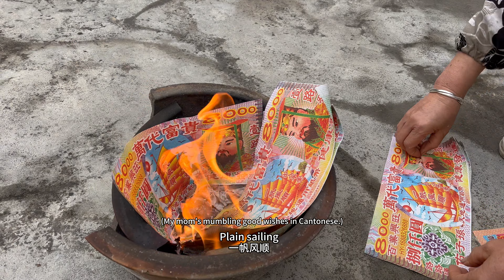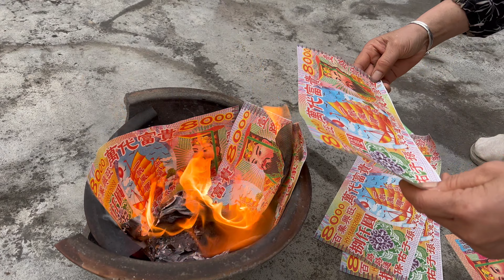My time of Chinese New Year in the Beautiful Countryside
In this video, I will take you on a captivating journey through the heart of Chinese New Year festivities in the Chinese Villages. From bustling flower markets to traditional family rituals, experience the magic of Chinese New Year like never before.

Don't miss out on this journey into Chinese culture and rural life during the most auspicious time of the year. 🏮✨

00:00 Intro
00:24 Nighttime flower market
00:56 Things sold at the market, self-serve cotton candy machine, robot dance
01:46 Mom going to the market on New Year's Eve
03:32 Mom's ancestral worship equipment and small rituals
06:51 New Year's Eve dinner
07:22 Beautiful scenery at relatives' house
09:01 Panoramic view of the mountains
09:46 Sunset scenery in another village

Bitcoin -
1ARwyedgKgrqG66YttgfFA5icKnSzL6W4W

USDT (TRC20) -
TFwABgPbHkHhTVrNDUssVf9afCMTmXjbV2

USDT (ERC20) -
0x67b9e78551e8d6db8dd75202e9cdf7d8f1e6f583